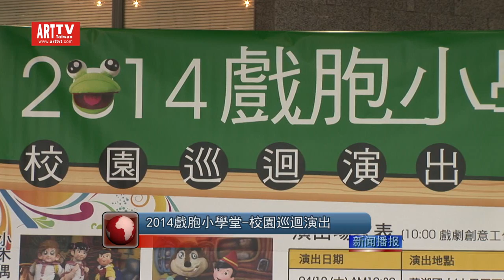2014戲胞小學堂-校園巡迴演出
2014/4/12-5/18分別是大里區草湖國小、瑞城國小、立新國小、內新國小以及霧峰區吉峰國小、烏日區烏日國小和太平區建平國小
記者會上小青蛙劇團特地帶來「小木偶奇遇記」及「新虎姑婆」兩個經典童話故事的精采片段，可愛的大型人偶和現場小朋友互動，引起小朋友共鳴，爭著猜測劇情發展。屯區藝文中心郭恬氳主任表示，此次校園巡演活動與以往最大的不同在於演出日期都安排在星期六、日，所以能夠邀請鄰近社區的親子一起到校園來看戲，很感謝學校及家長會的大力協助，也請大家千萬不要錯過精采好戲。
屯區藝文中心今年邀請臺中市傑出團隊小青蛙劇團帶來拿手好戲-「新虎姑婆」及「小木偶奇遇記」兩個經典童話故事，可愛的大型人偶劇互動式演出，多元化、多樣性表演手法，能夠激發兒童潛在的想像力與創造力，並傳達戲劇內容所隱含的教育涵義，以達寓教於樂的功效。除了戲劇表演，此次還特別設計了戲劇創意工作坊，透過「認識劇場」、「偶戲狂想」、「歌劇魅影」、「飛音傳奇」四個主題，讓孩子從中體驗多元豐富的戲劇型態，並更深層地認識舞臺藝術的魅力所在。
屯區藝文中心「2014戲胞小學堂-校園巡迴演出」活動，週六(4/12)將在大里區草湖國小進行首場演出，10點開放入場進行戲劇創意工作坊體驗活動，10：30正式演出「小木偶奇遇記」。歡迎社區的大朋友、小朋友一起手牽手，到國小校園欣賞優質好戲，度過歡樂的親子時光；詳細演出行程可至屯區藝文中心官網
演出日期
04/12（六）AM10：30草湖國小（大里區西湖路32號）小木偶奇遇記
4月13日（日）AM10：30烏日國小（烏日區中山路二段196號）小木偶奇遇記
4月20日（日）AM10：30瑞城國小（大里區美村街196號），小木偶奇遇記
4月26日（六）AM10：30立新國小（大里區立新街338號）新虎姑婆
4月27日（日）AM10：30建平國小（太平區精美路201號）新虎姑婆
05/04（日）AM10：30吉峰國小（霧峰區民生路349號）新虎姑婆
05/18（日）AM10：30內新國小（大里區新仁路二段42號）新虎姑婆